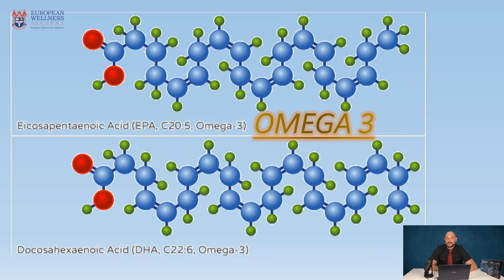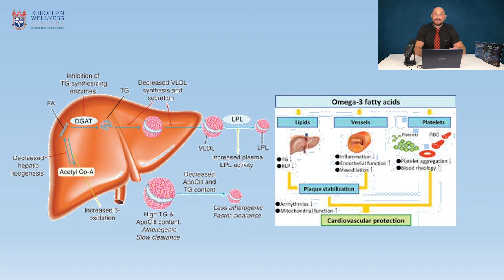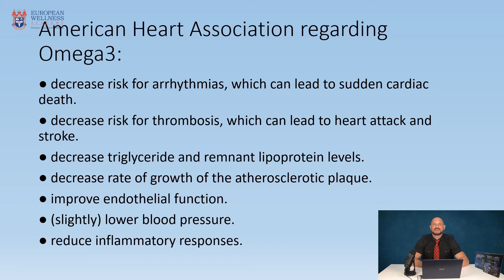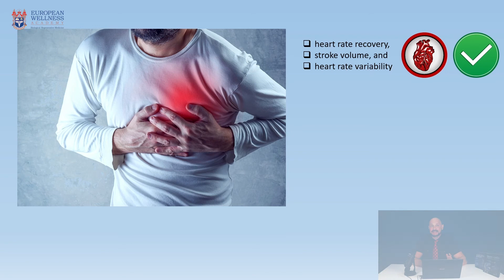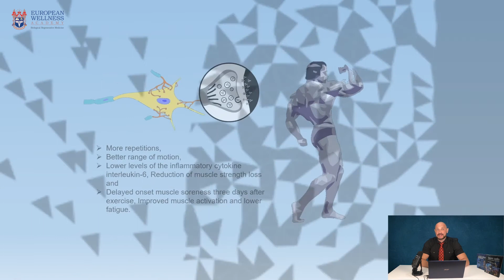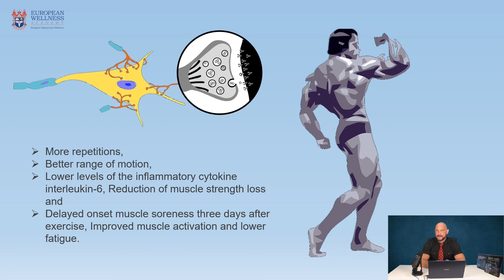Omega 3 Best for Performance and Heart Health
This is the fifth item on Dr D’s list for the ‘Best for Performance’. Omega 3 fatty acids reduce the level of triglycerides in blood, both during fasting and after food intake, and they also reduce the production of Very Low Density Lipoproteins in liver, the VLDL. Apart from that Omega-3 fatty acids have anti-inflammatory effect.